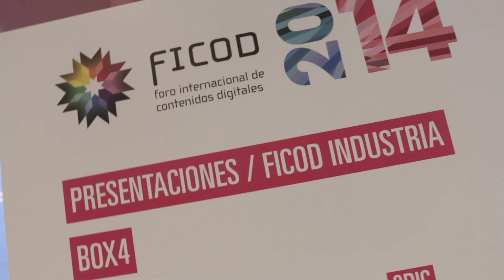FICOD 2014 - Informativo - Mañana del 3 de diciembre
Segunda jornada de FICOD protagonizada por Laird Malamed, CEO de Oculus VR, Manel Sort, Head of Studio de King.com y Daniel Sánchez Crespo, CEO de Novorama y creador de los exitosos InviZimals. César Miralles nos contó los objetivos de esta nueva edición de FICOD.